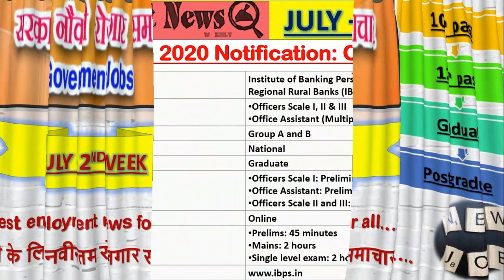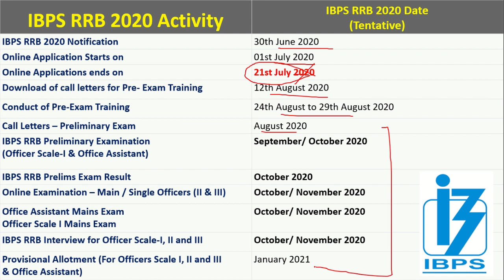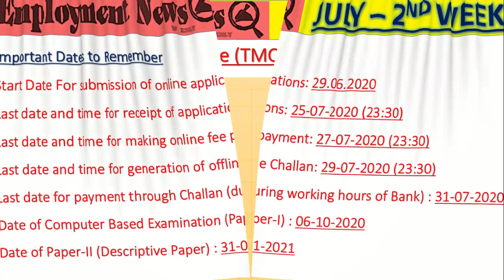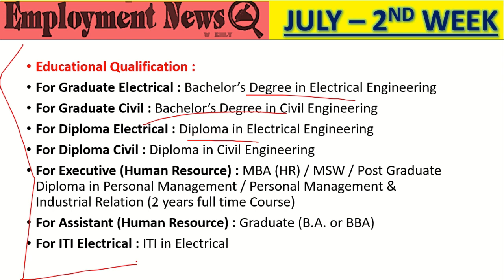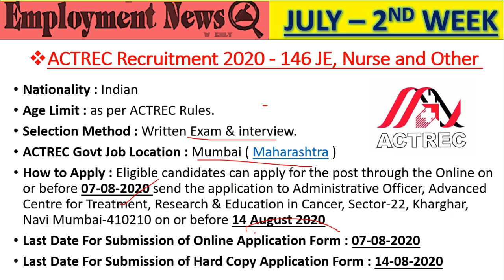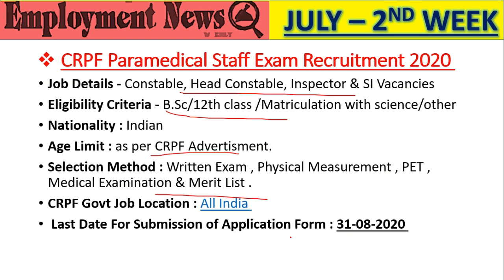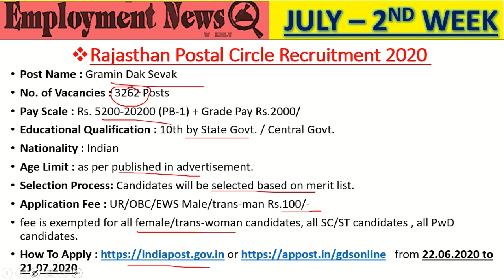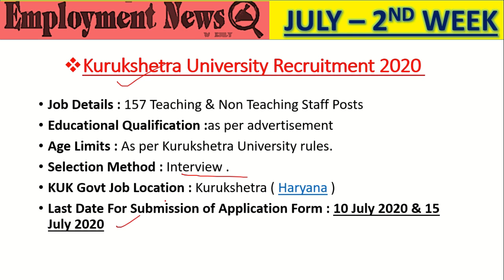रोजगार समाचार |July 2020- 2nd Week|Top Govt Jobs - Employment News|Sarkari Job News| rojgar samachar